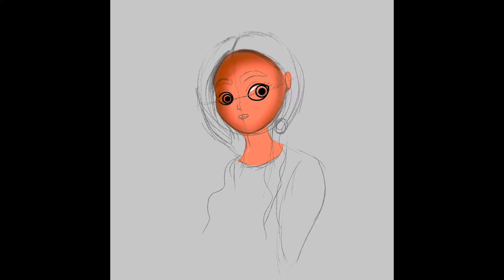Girl with Sunflowers Digital Illustration, Girl Digital Painting, Procreate Art, Bhoomi's Art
Digital illustration of a girl with sunflowers.

A time lapse video of my illustration. Please keep watching till the end cause you will be surprised how it starts and how it get finished.